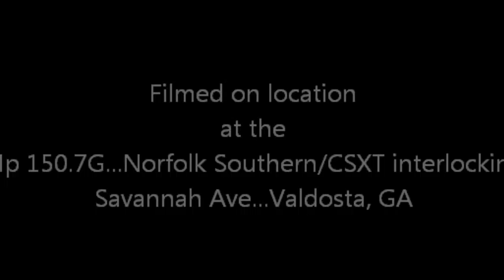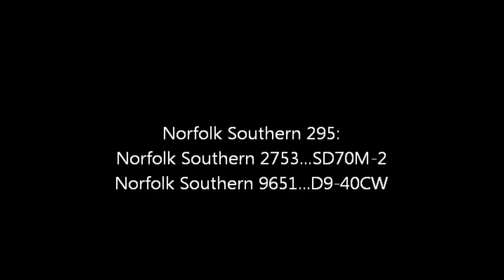Norfolk Southern 295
Mp 150.7G...Norfolk Southern/CSXT interlocking...Savannah Ave...Valdosta, GA
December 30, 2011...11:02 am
AAR Mark: NS 295
Origination: Norfolk Southern Lander's Intermodal Yard...Chicago, IL
Destination: Norfolk Southern Terminal Intermodal Yard via the FEC ...Titusville, FL
Frequency: Daily
Intermodal

Effective June 27, 2011 Norfolk Southern's Intermodal service for both containers and trailers between Chicago and Florida (Jacksonville, Miami, and Titusville) will originate and terminate at NS' Landers terminal in Chicago, shifting from the current service at 63rd Street.